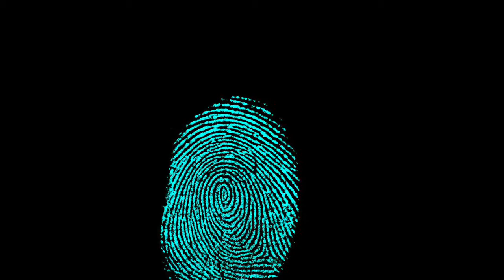BMG Presents: strength skit | Strength for Africa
hey every view that i get on this video is a dollar towards the wells for Africa foundation. as many know the current situation over there aren't the best so we should all do what we can to help.

@ BMG2020